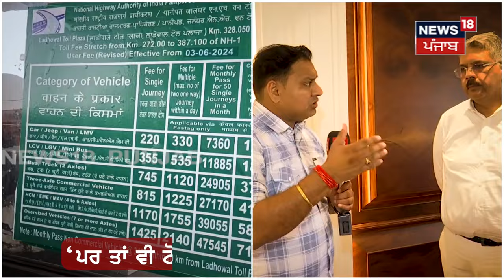Toll Plaza 'ਤੇ ਕਿਸਾਨੀ ਧਰਨਿਆਂ ਦਾ ਮੁੱਦਾ ਪਹੁੰਚਿਆ High Court | Farmer Protest at Toll Plaza | N18V